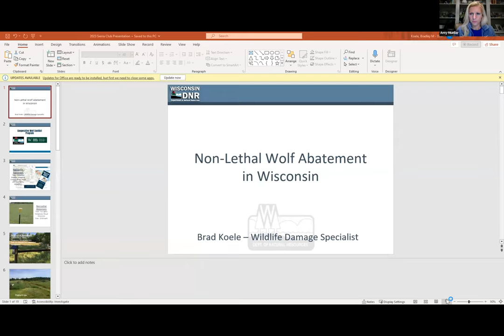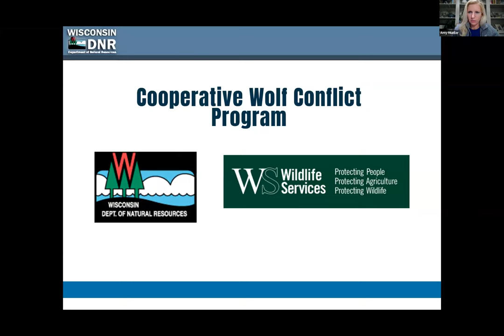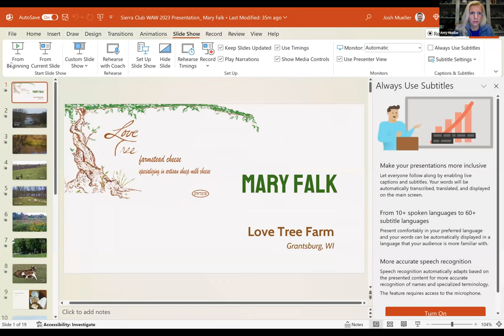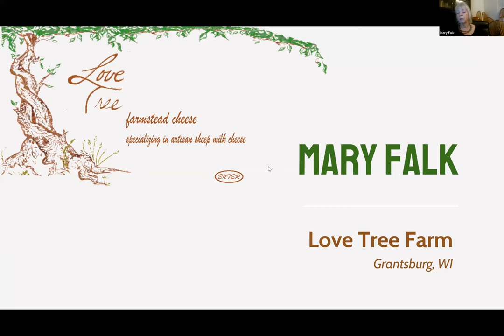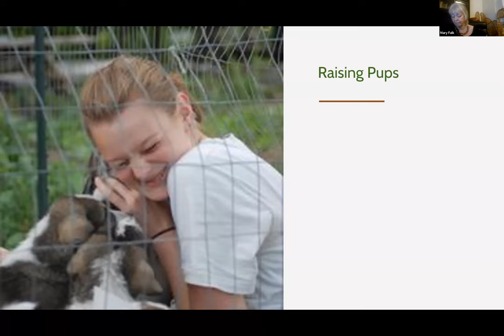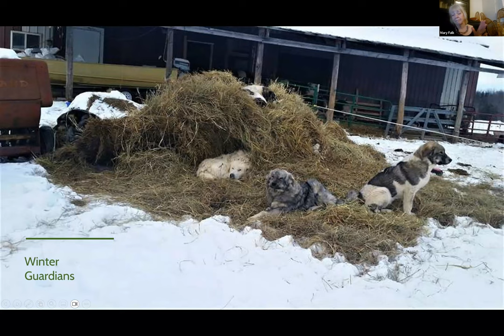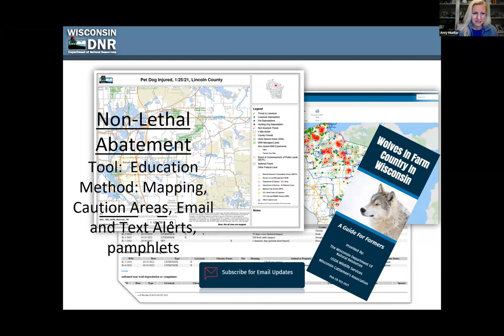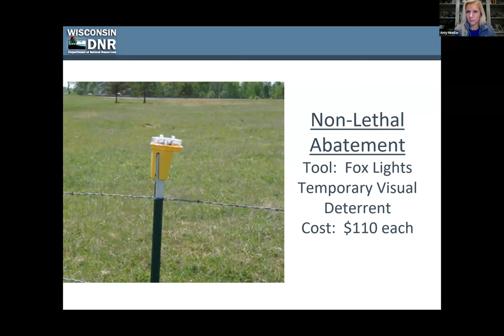“Wolf Country” Wednesday - Conflict Mitigation & Farmer Perspective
Learn about the non-lethal predator prevention techniques being used in the field today.

We hear from both Brad Koele, Wildlife Damage Specialist, from WDNR and Mary Falk from Love Tree Farm who utilizes guardian dogs to protect her sheep